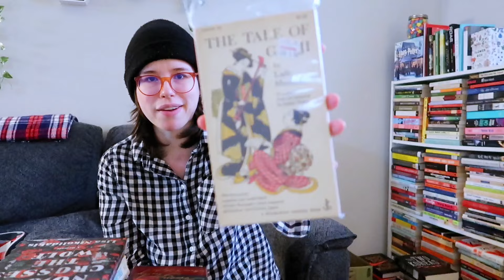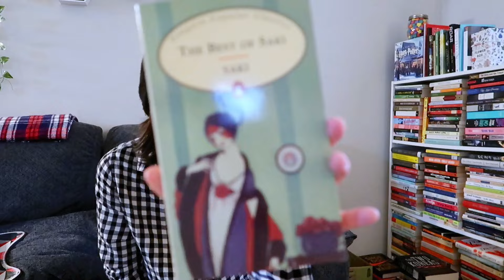tackling my physical TBR | 24 Books in 2024 Reading Challenge 📚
This year I'm getting serious about knocking down my physical TBR. What are your reading goals or challenges for 2024?

Want to buy a book AND support independent bookshops? Use this link!

Free Music for Videos 👉 Music by gumpshroom - let's talk tomorrow (nighttime mix)

☞ My name is Kelly and I'm an American writer, Youtuber, and former bookseller. I've been making bookish content for the last two years and absolutely love it. Think we could make something cool together?